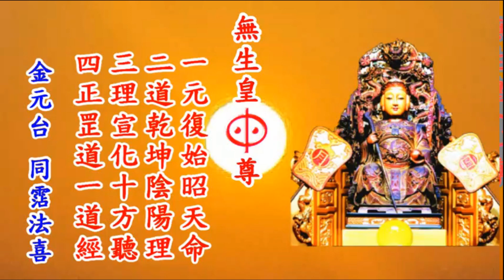心長氣短 濟公禪師聖駕 金元台聖道院1110719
金元台聖道院 羅傳燈師姐
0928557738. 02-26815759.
下午2點起有空才接電話
免費結緣請先預約.靜坐禪修:每晚8~12時
台北板橋區金門街369巷85號
乘火車到樹林站轉計程車
公車:35.840.抵達金門街站下車